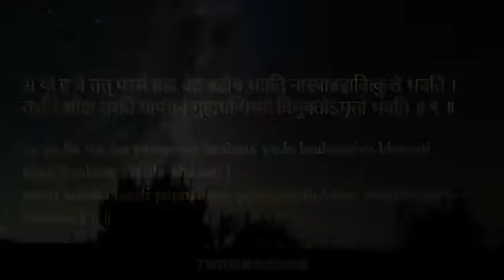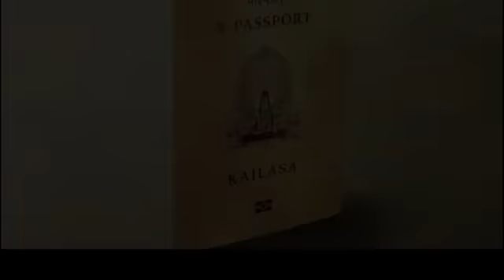注册电子凯拉萨公民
Ma Kailasa
微信14595087

❤️❤️Nithyanandam❤️❤️
欢迎大家参加全球万人超脱冥想活动，帮助地球进入超意识觉醒阶段。在这强大的超意识频率中，也帮助自己清理内心毒素，解决身心健康，事业，情感，财富多方面问题！

Zoom 会议房间: 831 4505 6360
密码: 574290

全球万人超脱冥想活动的报名链接